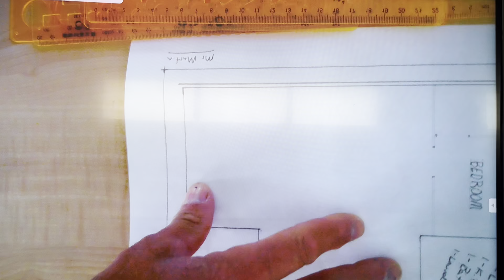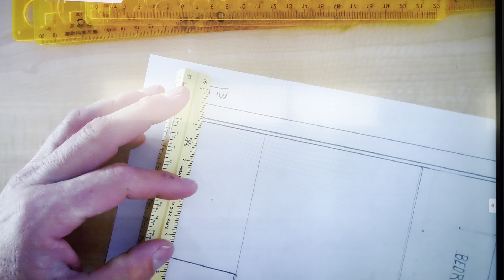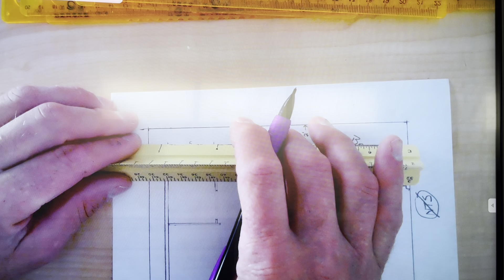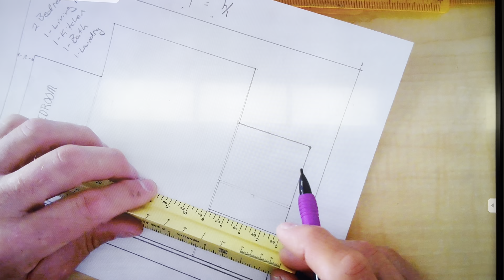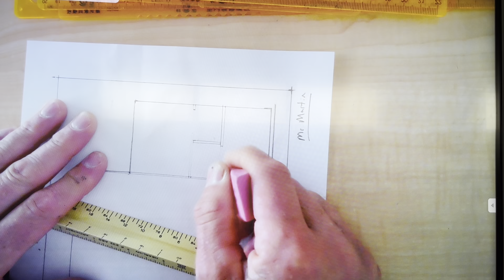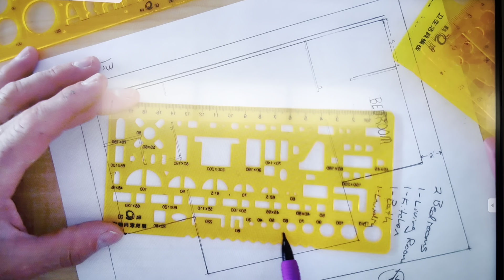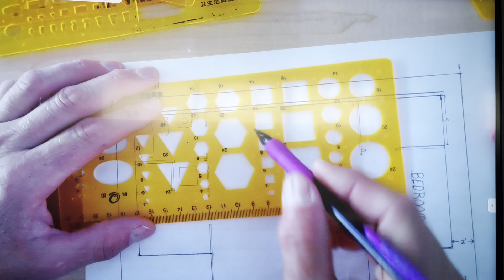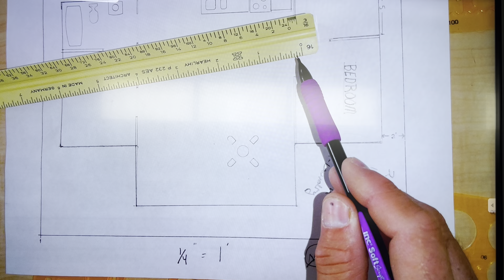11-16-2023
Drafting part 2